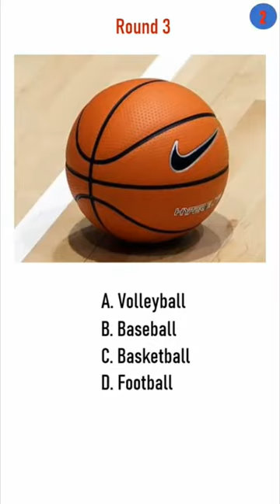Guess the Sports Ball in 5 seconds | Guess the sport balls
This is a quiz based on different Sports Balls. Try to guess the name of the Sports Ball from the picture. Get the complete video at  @dataisfun9464  Channel. Enjoy your quiz !!!

sports balls,
sport ball,
sports bats,
sport bat,
ball,balls,
guess the sport,
Guess The Sports Ball,
Guess The Sports Bat,
Guess The Sports Ball from Pictures or Images,
Balls Size Comparison in 3D | Databall,
Balls Size Comparison,
balls size comparison,
ball size comparison,
Sports Ball Comparison,
balls size comparison,
sports bats comparison,
Sports Balls Size Comparison,
Sports Bat Comparison,
sports bats comparison,
data ball,
futbol topu,

Volleyball ball Soccer Ball Basketball Ball MINSA,
beach ball,
Ping Pong Ball,
Cricket Ball,
Squash Ball,
Base Ball,
Ice Hockey Ball,
Puck,
Pool Ball,
Basket Ball,
Volley Ball,
Golf Ball,
Rugby Ball,
Water-Polo Ball,
Hurling Ball,
Bowling Ball,
Hockey Ball,
Beach Ball,
Soccer Ball,
Tennis Ball,
Wiffle Ball,
Sepak Takraw Ball,
Playground Ball,

Guess The Sports Bat || Guess the sport bat || Bat game challenge || Guess the bat game,
Guess The Sports Ball || Guess the sport ball || Ball game challenge || Guess the ball game,
guess the sport ball,
guess the sports challenge,
guess the sport game,
guess the ball game,
guess the ball challenge,
guess the sports team,
guess the sports star,
guess the nba player emoji,
punting vs hitting every sports ball,
the sports ball song,
types of sports balls,
sports ball size comparison,

guess the sports ball and sports bat,
guess the sports game,
bat and ball sports,
sports with the wrong ball,
types of ball in sports,
sports science tennis ball to the nuts,
german sports bat price,
sports and games quiz,
golf spy ball test,

Guess The World's Famous Sports in 5 Seconds  || Famous Sports played around the World in 5 seconds,
guess the world's famous sports,
guess the famous athlete,
guess the word sport,
world famous sports game,
the most famous sports in the world,
all sports quiz,
world most famous sports,
world best sports game,
world popular sports game,
guess the word by drawing game,
guess the word show,
guess in 10 world of sports,
famous sports in the world,
world famous sports players,
what's the most popular sport in the world,
sport quiz game,
the most famous sports,
different sports in the world,
world cup guessing game,
world famous sports,
top 10 famous sports in the world,
top 10 most famous sports in the world,
top 5 quiz sport,
guess the sport name,
how many sports in the world,
guess the sport player,
10 most popular sports in the world,